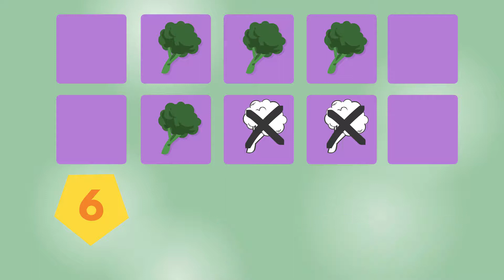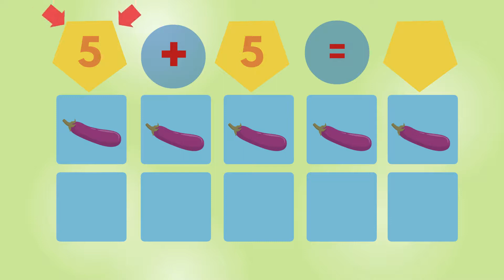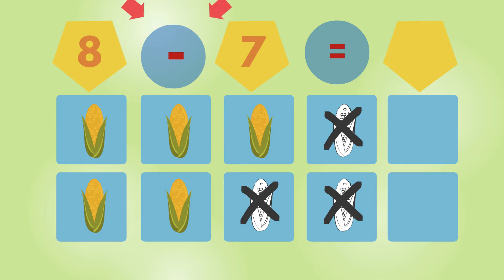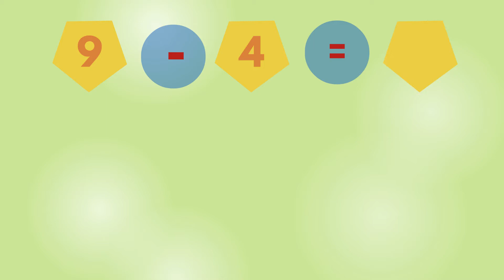Add and subtract from 1 to 10: vegetables / Math learning video for kids 4 5 6 years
This educational cartoon for children explains basic addition and subtraction from 1 to 10. Children also learn vegetables due to this preschool learning video.
Our course of mathematics includes: 1) basic math lessons; 2) math activities for preschoolers; 3) fun and easy math videos for kids 4 5 6 7 years old.

Welcome to ABC Preschool – free online preschool education for children 4 5 6 7 years old !!!
We welcome preschool kids 4 5 6 7 years old and parents of preschoolers for great childhood education !
We offer:
1. Study online : Different types of educational tasks and tests, developing lessons and games for kids 4 5 6 7 years old.
2. Preschool kids learning videos : Kindergarten lessons and preparation for school.
3. Fun and easy kids’ education : Animation educational videos.
4. Preschool kids’ training : Lessons for kids with parents for superb children’s education.
5. Math learning : Easy math lessons for children 4 5 6 7 years old.
     Logic teaching : Fun logic riddles and puzzles for kids 4 5 6 7 years old.